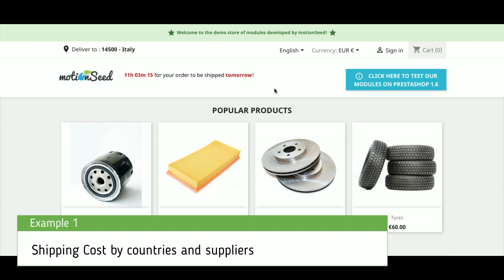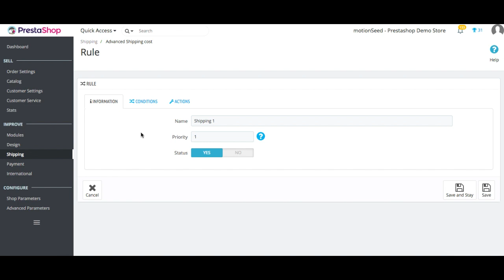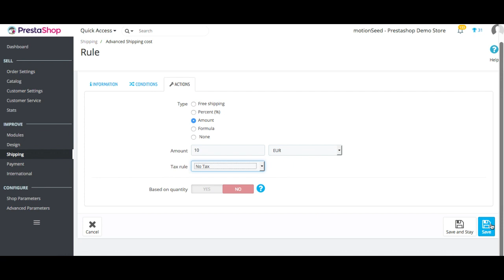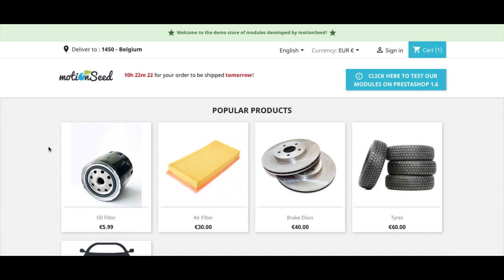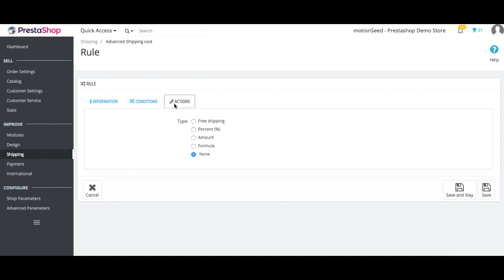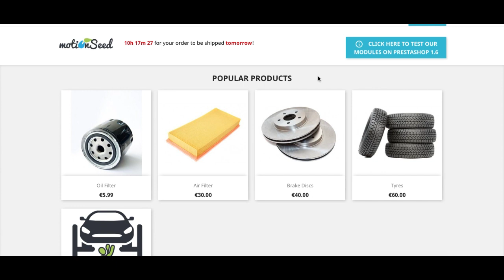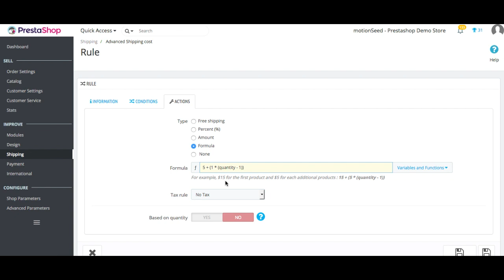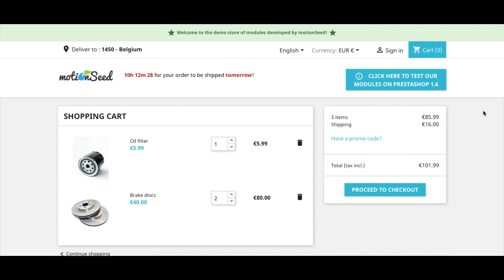Frais de port Avancé Plus pour PrestaShop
Découvrez comment définir facilement vos frais de port facilement sous PrestaShop.